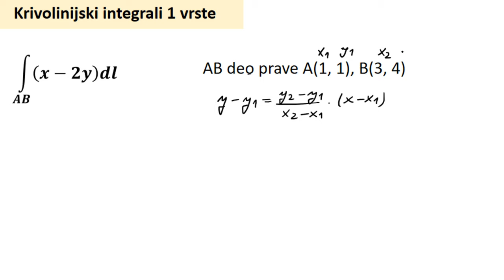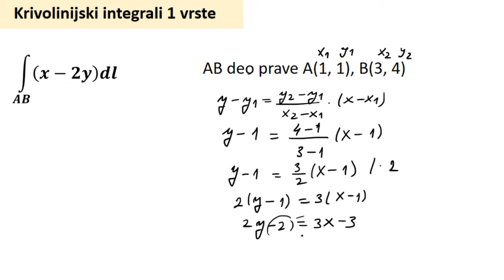Krivolinijski integrali prve vrste zadatak